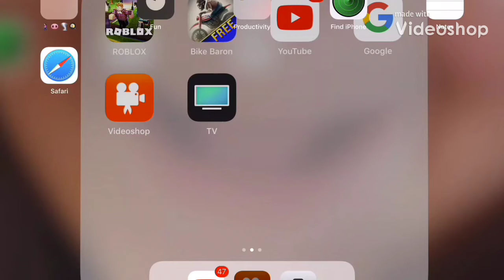How to get a good profile picture for YouTube